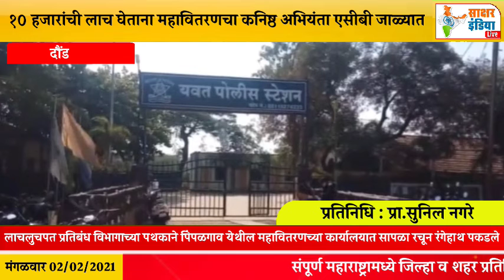१० हजारांची लाच घेताना महावितरणचा कनिष्ठ अभियंता एसीबी जाळ्यात